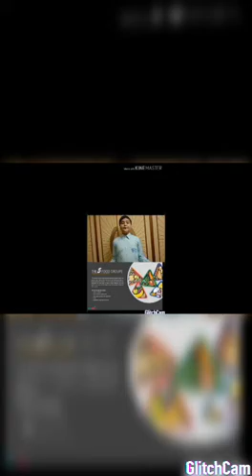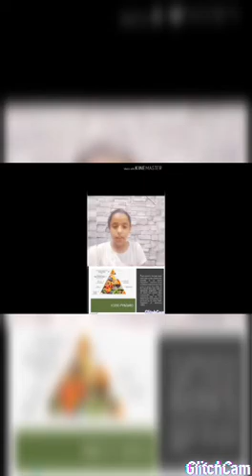National Nutrition Week